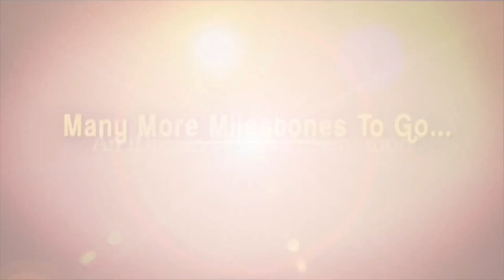Remedy for Children Education in Telugu | Vastu Remedies for Study Room | Bharath Sharma | iDream